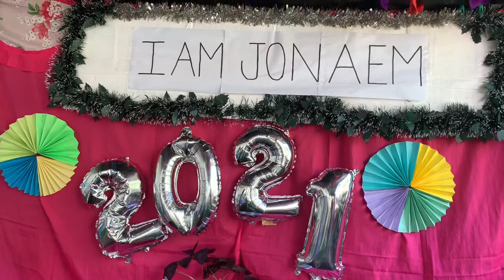Year End Party Game 2- ROLL THE CAN/BOTTLE CHALLENGE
Happy New Year Kasulibay, Sabay sabay natin iwelcome ang 2021 ng puno ng kasayahan at pagmamahalan kasama ang ating mga Pamilya🥰

Tatlong  Game po itong Palaro kaya po sana mapanuod niyo lahat😍😍😍Ilalagay ko sa baba ang mga link.

Thank you Kasulibay.. Stay Safe and Keep Praying🙏🙏🙏